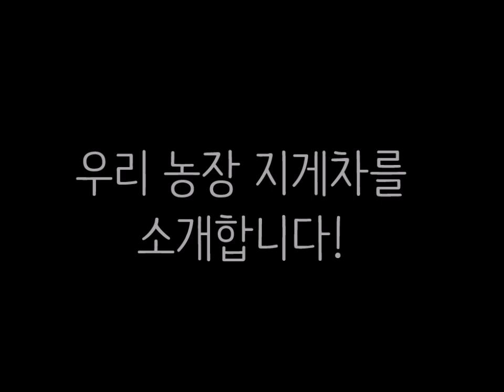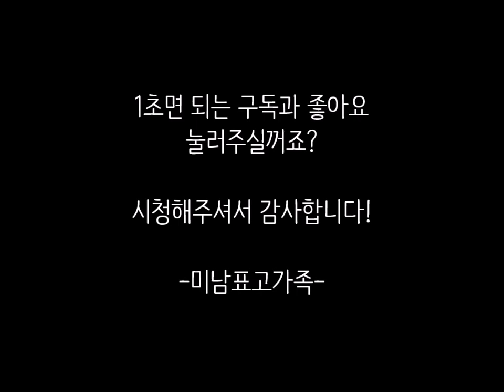20대 농부가족 브이로그 - 매실따기 & 지게차 쇼!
안녕하세요 저희는 20대 농부가족입니다!
충남 예산군에서 수암골농원(미남표고)을 운영하고 있습니다
육아 이야기와 농원에서의 이야기를 올린답니다

저희 농원에서는 표고버섯, 매실, 두릅이 무럭무럭 자라고 있어요 ^^